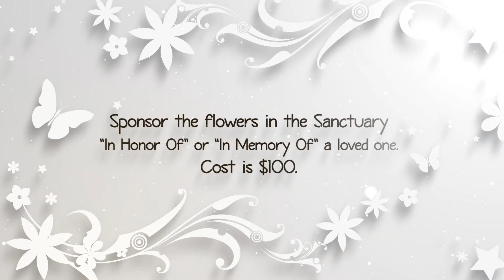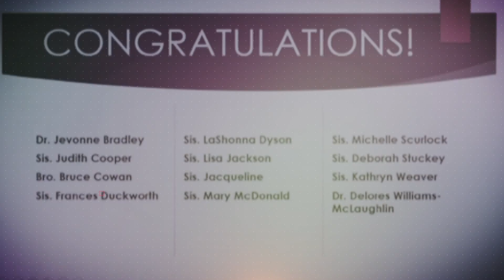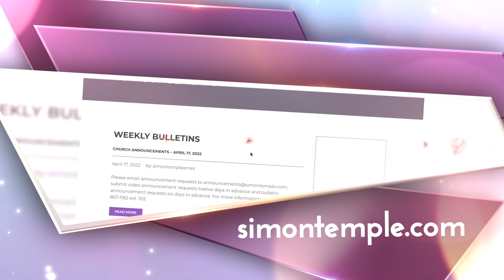Weekly Announcements - June 12, 2022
News and upcoming events at Simon Temple AME Zion Church